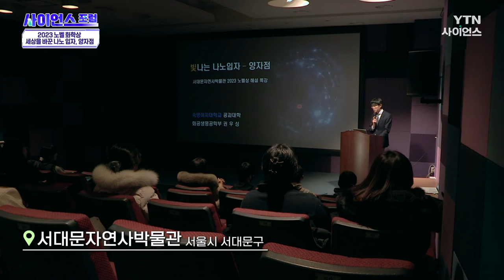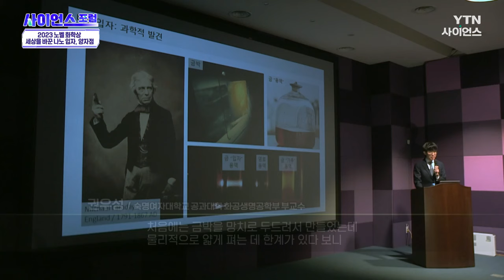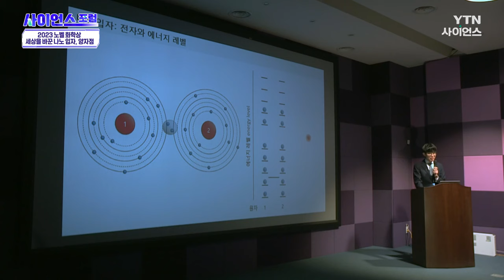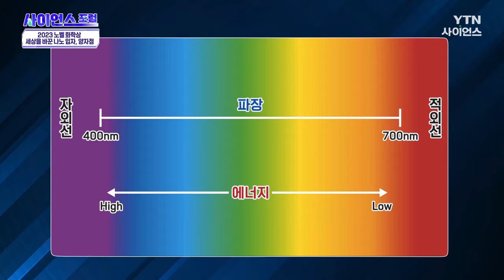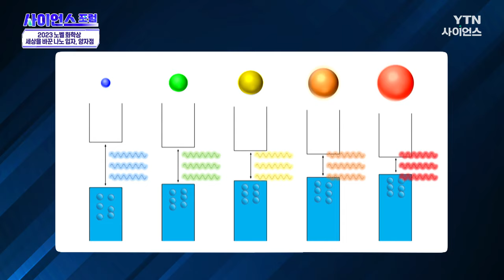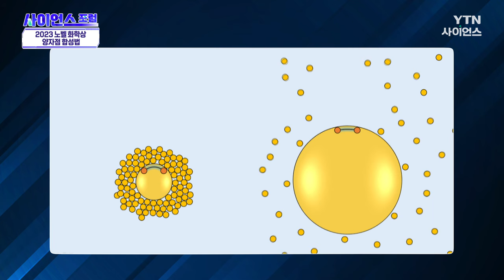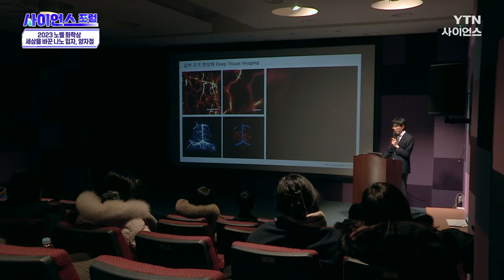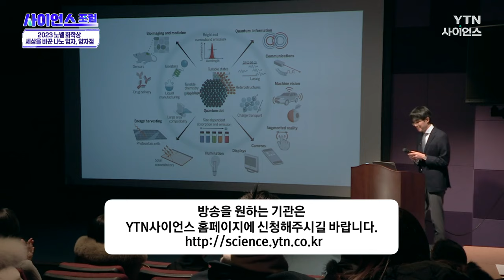[사이언스포럼] 2023 노벨 화학상, 양자점(퀀텀닷)이란? / YTN 사이언스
■ 권우성 / 숙명여자대학교 공과대학 화공생명공학부 부교수

2023년, 디스플레이에서 첨단 의료를 아우르는 양자점(퀀텀닷) 연구의 대가 3인이 노벨 화학상을 수상했다.

입자의 크기에 따라 서로 다른 색을 흡수·방출하거나 물체의 천연색을 가장 가깝게 구현하는 양자점의 원리.

만약 5~6nm(나노미터) 크기의 양자점이 빨간색을 방출한다면 더 작은 크기는 초록색, 더 작은 크기는 파란빛을 방출하는 것이다.

그렇다면 어떻게 나노 입자의 크기를 마음대로 조절할 수 있을까?

노벨 화학상 수상자 중 한 명인 ‘문지 바웬디’ 교수의 '양자점 합성법'을 알아보고, 생활 속에서 이를 적용할 수 있는 다양한 분야를 살펴본다.